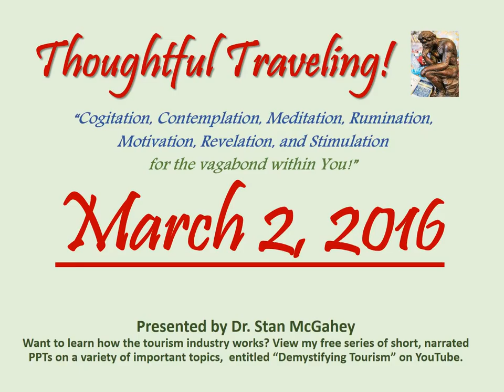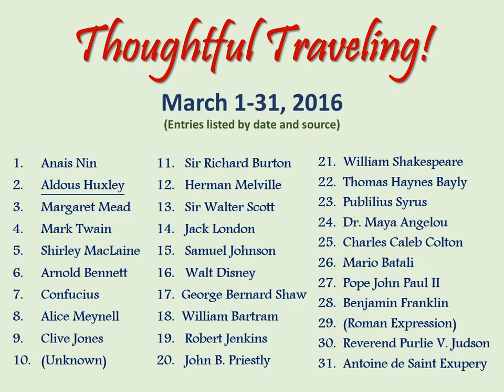"Thoughtful Traveling" ~ March 2, 2016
It’s by Aldous Huxley, the English author of “The Brave New World”.  He lived from 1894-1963.

“To travel is to discover that everyone is wrong about other countries.”

So what are your thoughts on today’s quote? Here’s mine:

“Traveling brings together people from many different countries, cultures, religions, socio-economic systems, and political backgrounds.  Everybody is constantly eyeballing everyone else, observing behaviors, actions, and everyday life.  Business interactions and casual conversations reveal even more about locals and other travelers.  And, we learn a lot, or rather, we re-learn a lot, because much of what we thought we knew was not so accurate.  The world is dynamic, and the best way to keep up with the changes, and understand it properly, is to travel.”

March 1-31, 2016 (entries listed by date and source):
01 Anais Nin
02 Aldous Huxley
03 Margaret Mead
04 Mark Twain
05 Shirley MacLaine
06 Arnold Bennet
07 Confucius
08 Alice Meynell
09 Clive Jones
10 (Unknown)
11 Sir Richard Burton
12 Jack Kerouac
13 Sir Walter Scott
14 Jack London
15 (Roman Expression)
16 Walt Disney
17 George Bernard Shaw
18  William Bartram
19 Robert Jenkins
20 John B. Priestly
21 William Shakespeare
22 Thomas Haynes Bayly
23 Pubilius Syrus
24 Dr. Maya Angelou
25 Arthur Schopenhauer
26 Mario Batali
27 Pope John Paul II
28 Benjamin Franklin
29 Samuel Johnson
30 Reverend Purlie V. Judson
31 Antoine de Saint Exupery